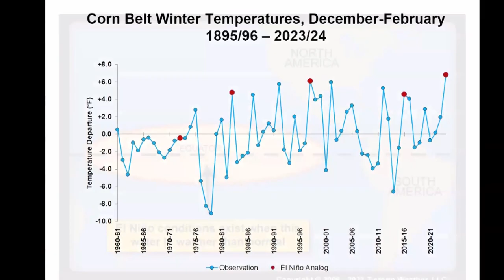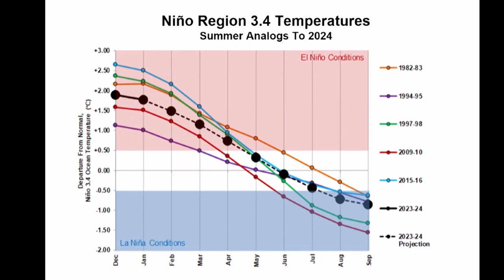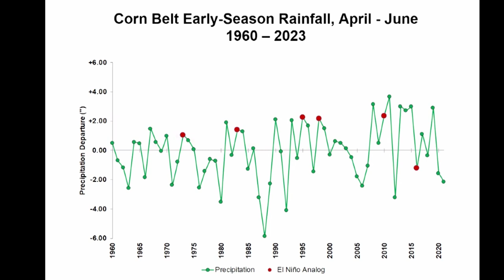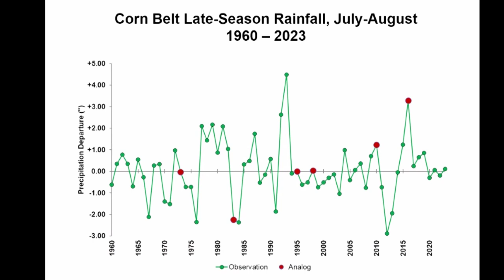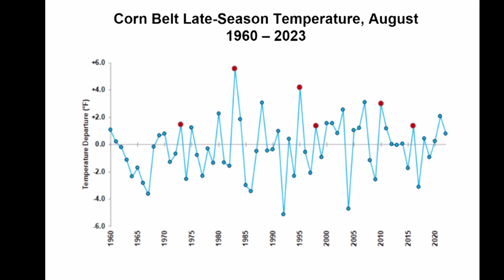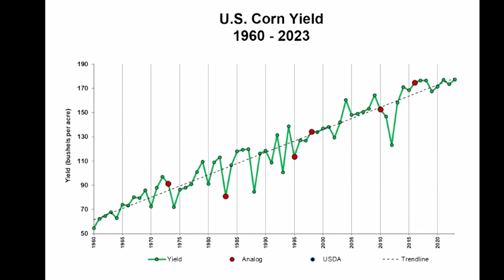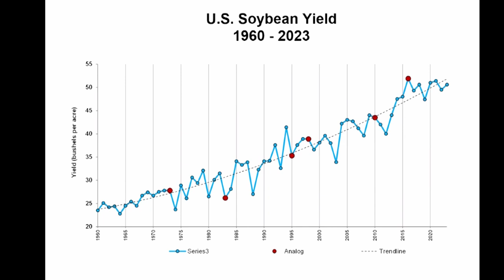Growing Season Forecast for Iowa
WHO13 meteorologist Jason Parkin talks with T-Storm Weather founder, owner and President Mike Tannura about a transition from El Nino to La Nina this year and how it will affect our weather patterns and crops.